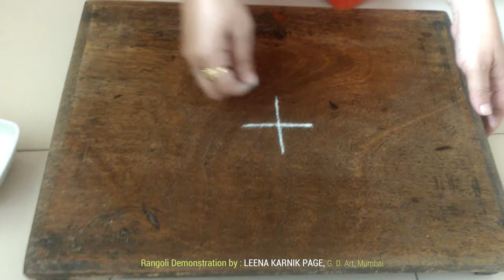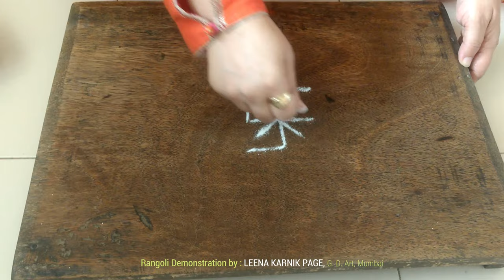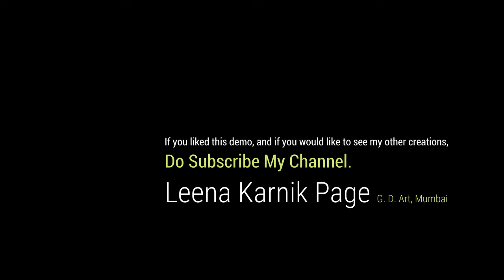Leena Karnik Page : Daily Small Rangoli